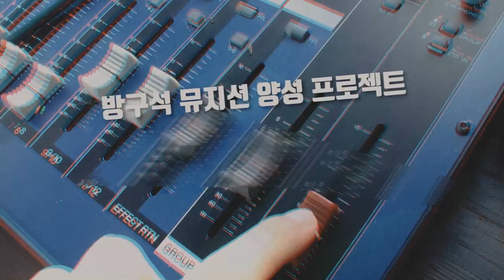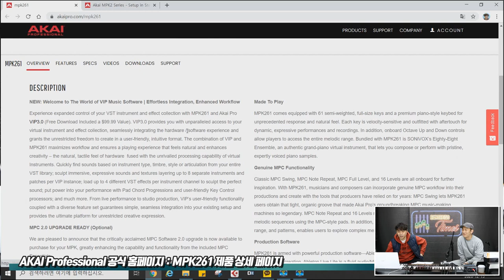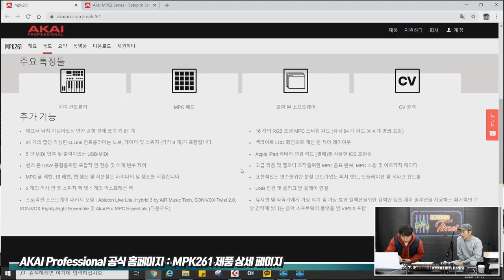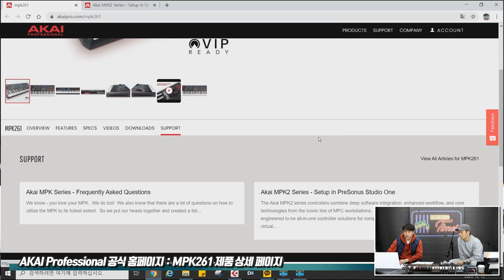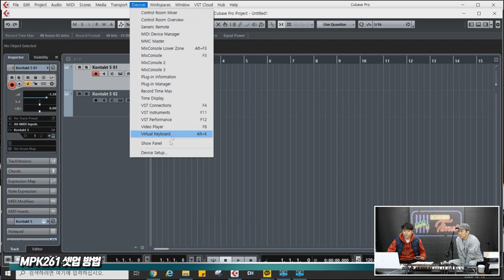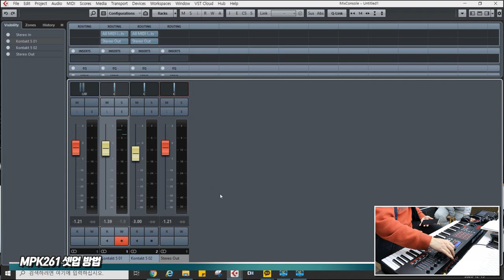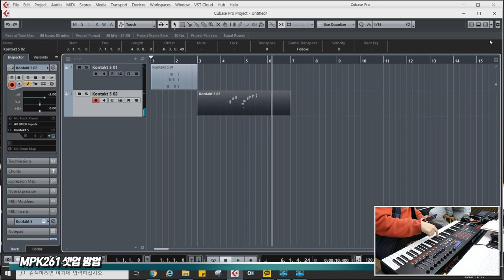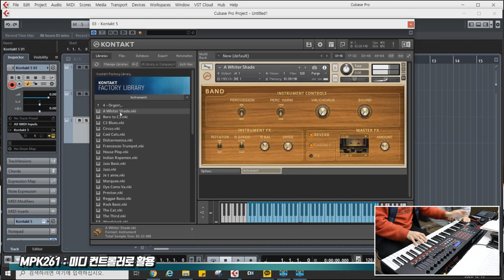[RecordingTimes 265회] Akai Professional 마스터키보드 MPK261